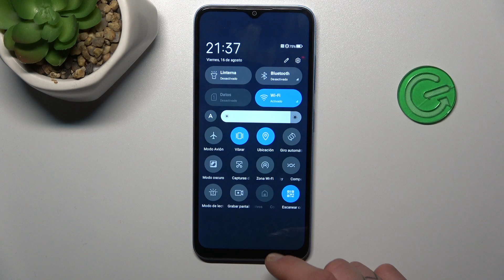Cómo escanear códigos QR en ZTE Blade A73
Explora la versatilidad de tu ZTE Blade A73 aprendiendo a "Escanear Códigos QR". En este tutorial, te mostraremos cómo utilizar la cámara de tu dispositivo para escanear códigos QR de manera rápida y eficiente. Descubre las diversas aplicaciones de esta función, desde acceder a enlaces web hasta agregar contactos y más.

¿Qué utilidades tienen los códigos QR en mi dispositivo?
¿Puedo escanear códigos QR para acceder a enlaces web en ZTE Blade A73?
¿Cómo agregar contactos mediante escaneo de QR en ZTE Blade A73?
¿Problemas comunes al intentar escanear códigos QR en ZTE Blade A73?